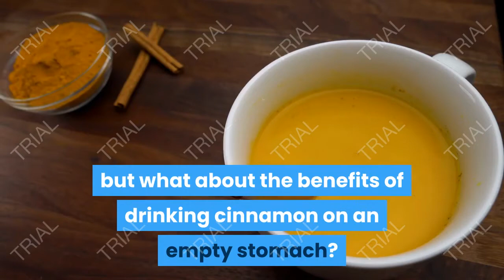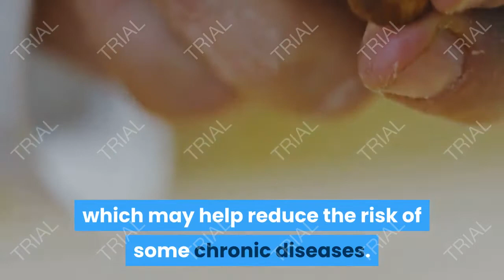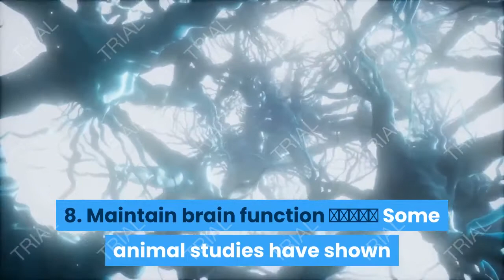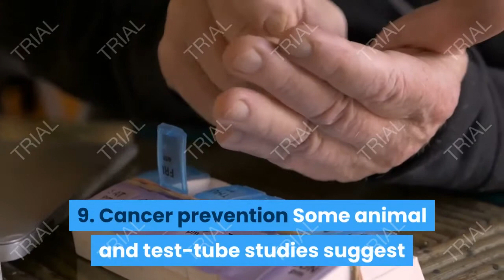Cinnamon and its benefits on an empty stomach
Many people prefer to drink cinnamon for its sweet taste, aromatic smell and calming effect, but what about the benefits of drinking cinnamon on an empty stomach?

Benefits of drinking cinnamon on an empty stomach
Cinnamon is very popular and preferred by many people for its medicinal properties and its delicious and soothing flavour. Research has revealed a number of amazing benefits of cinnamon and the ways it affects your health.

All you need to know about the benefits of drinking cinnamon on an empty stomach is as follows:

So far, there are not enough scientific studies showing the benefits of drinking cinnamon on an empty stomach in particular, but drinking cinnamon during the day has many general health benefits, some of which are listed below: